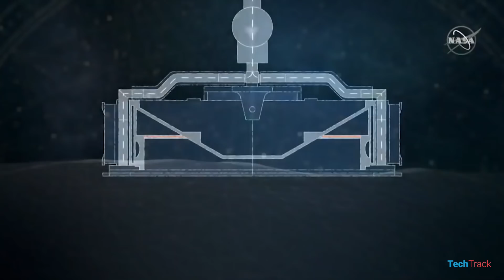OSIRIS Rex Arrived At Asteroid Bennu